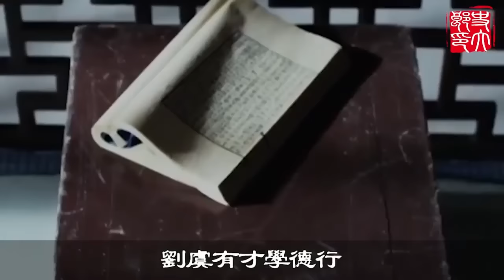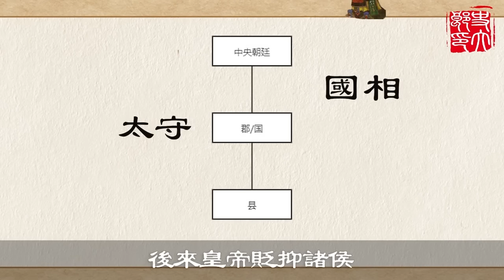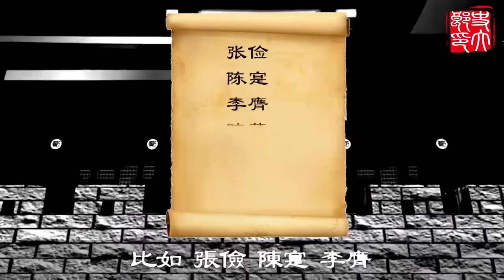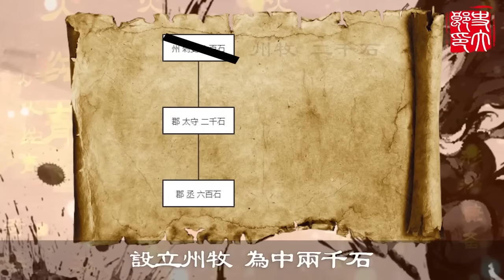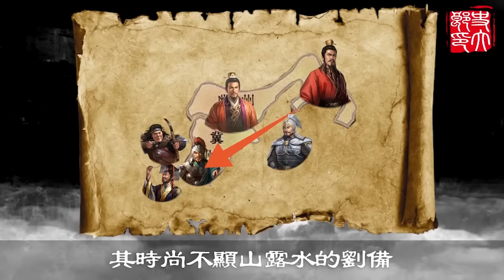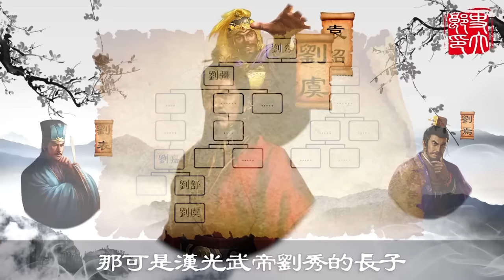漢末三國最有資格當皇帝的人，劉備曾是他的手下，袁紹多次勸他稱帝，最後竟被公孫瓚所殺！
更多精彩影片：
史上最血腥的叛亂，安史之亂到底有多亂？滅1/4世界人口！徹底改變歷史走向
大唐鐵血郡王郭昕，被大唐遺忘，仍孤軍鎮守西域50年，最後一戰將士盡白髮！
歷史上最黑暗的時期，漢族差點絕種，歷史教材很少提及，重口到老師都不敢講！一口氣帶你看懂五胡亂華